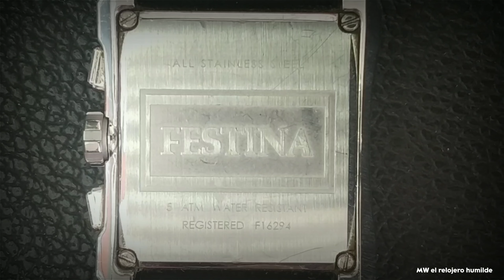🔴FESTINA F 16294 un reloj añejo con aires actualizados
Reseña reloj FESTINA  F 16294 un reloj añejo con aires actualizados, todo un clásico hoy en día, su forma cuadrada delata su época de llegada, un reloj muy interesante y que la verdad... Es precioso, tiene muchísimo carácter y es en esencia un legado de el pasado, las modas pasan pero las formas...se quedan para perdurar en el tiempo, espero que os guste el reloj, salud a todos y cuidaos

Si quieres un excelente reloj a un
Precio inmejorable, pincha aqui
usa el código ( elrelojerohumilde )
cualquier modelo que desees de pole
muchas gracias polewatches por preocuparte
por mi humilde comunidad, yo no quiero
nada pero si la comunidad se beneficia... yo encantado, no dejéis de pasaros amigos

 💻Gracias por pasaros por el canal📱

  Te espero en próximas reseñas
  Dale al like si te a gustado Relojer@
  Nos vemos amig@s, salud y cuidaos